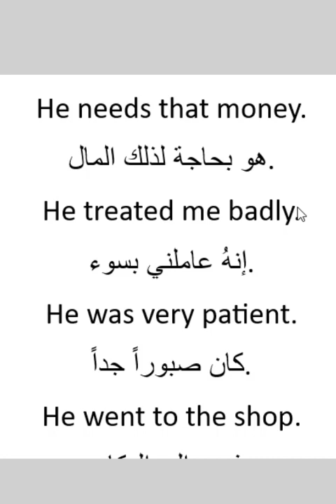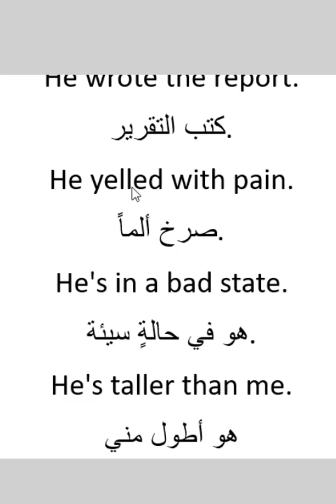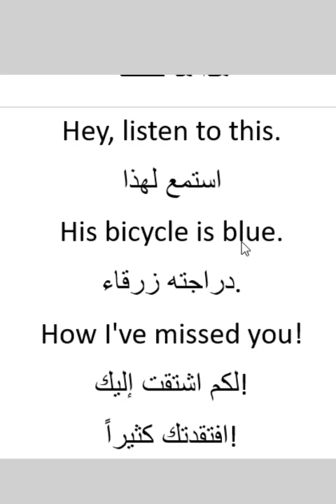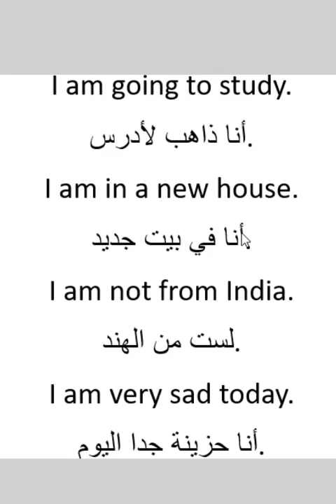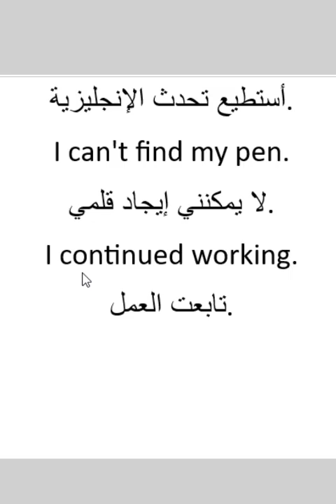جمل شائعة الاستخدام في اللغة الانجليزية للمبتدئين